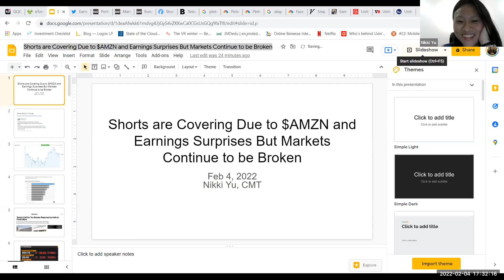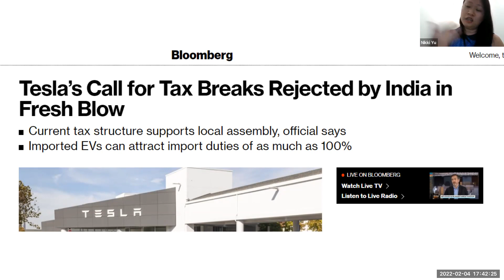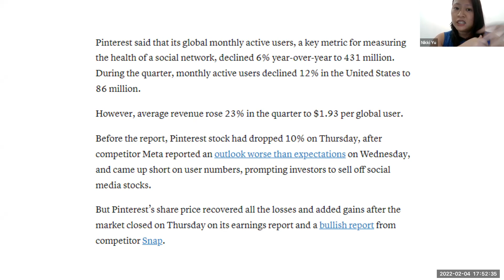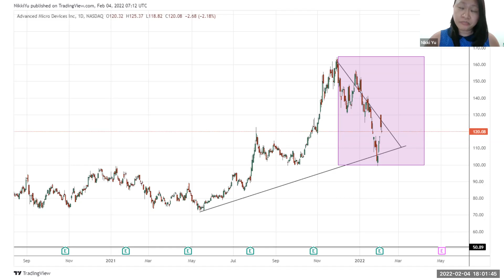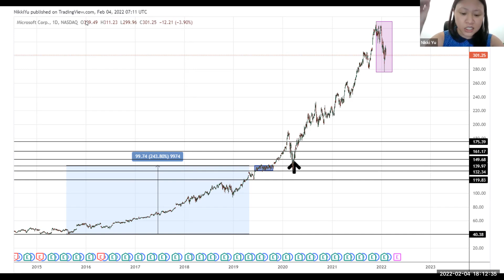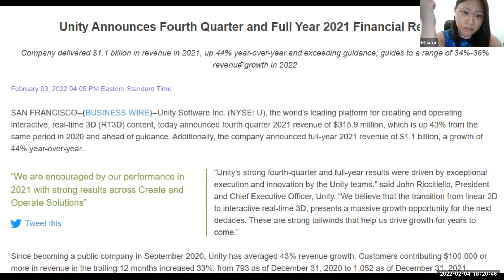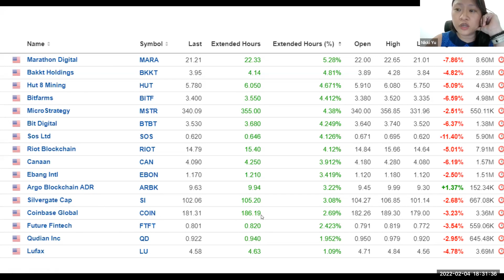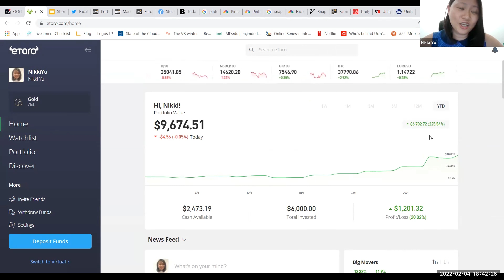🔴 Amazon Earnings ain't changing the tape. Market's are Broken still. Remain Short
🔴 Global Market Update (February 4, 2022) with Nikki Yu